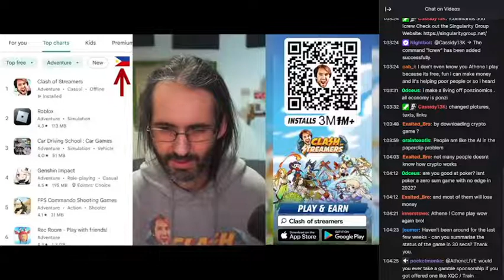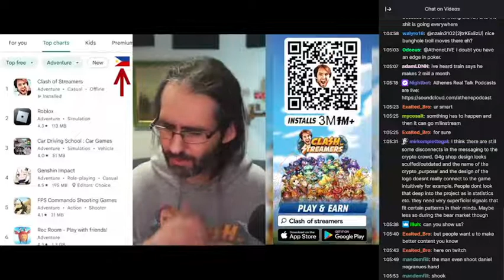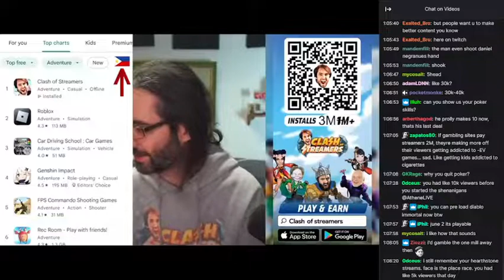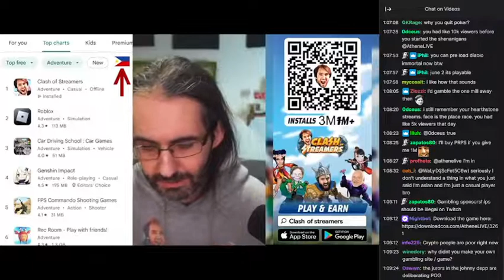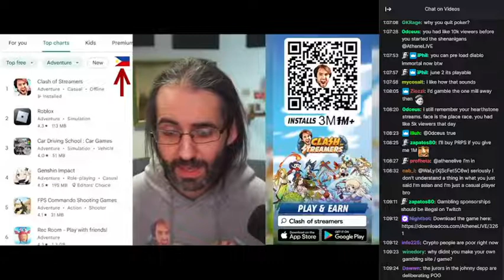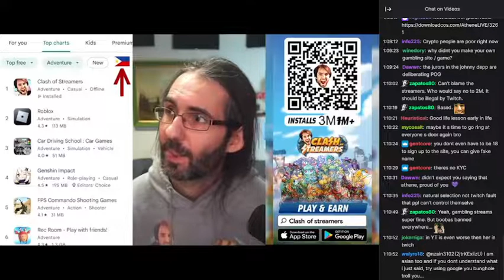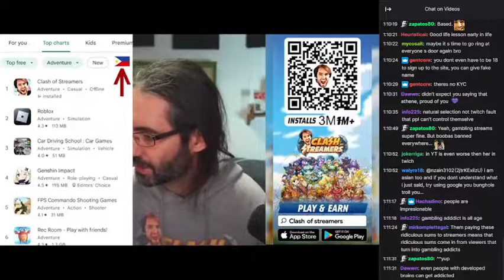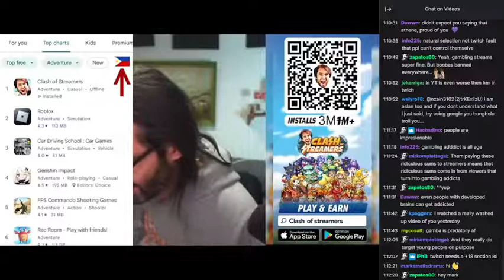Would you do sponsored gambling streams like XQC & TrainwrecksTV?